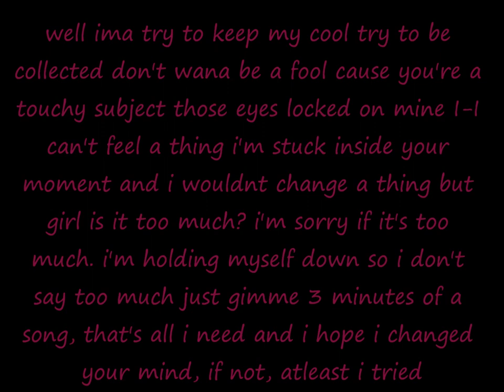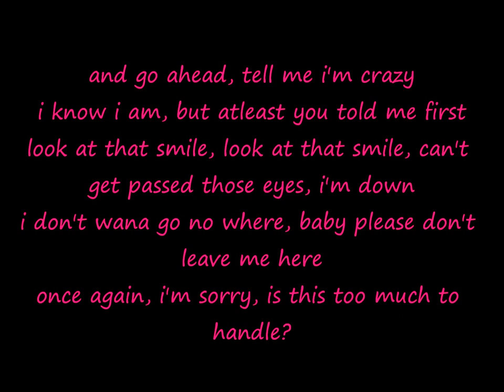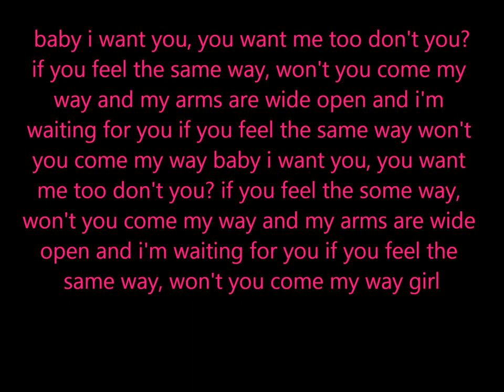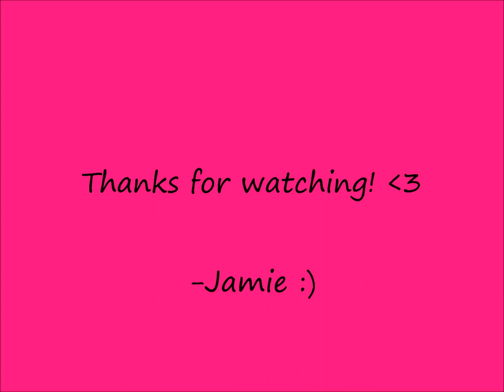I Want You(You Want Me) Evan Davies lyrics